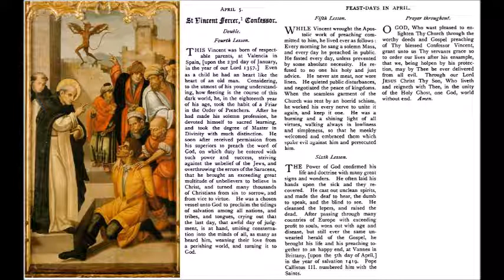Apr 05 - Saint Vincent Ferrer - Dominican - 1419 - Vannes Brittany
Sancti Vincentii, Ordine Praedicatorum, Venetiae Britannia.
From the 1908 Roman Breviary.